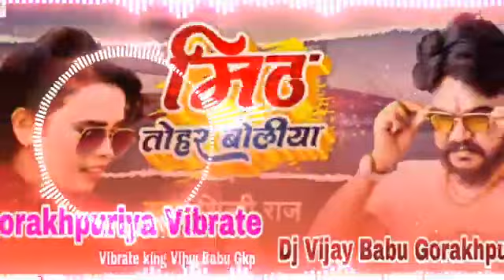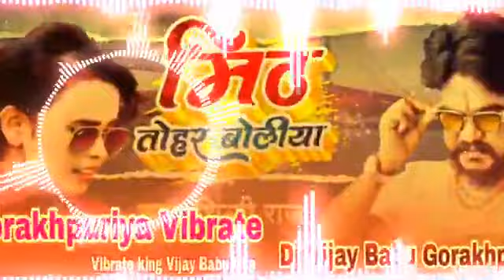mil tohar boliya competition song 🙏 malai music chiraigaon domanpur 🙏